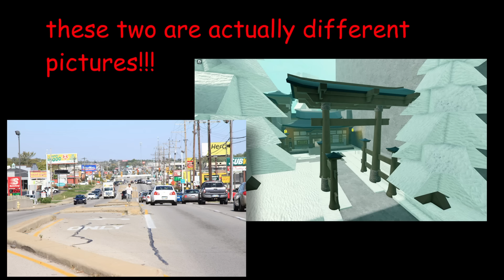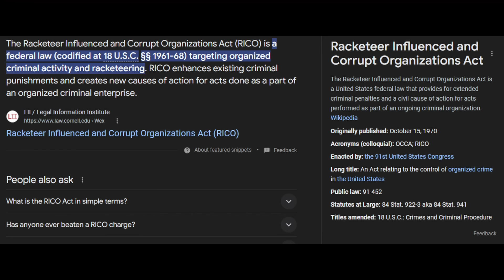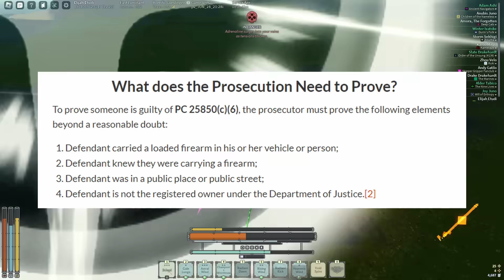If Deepwoken Characters Were Charged For Their Crimes